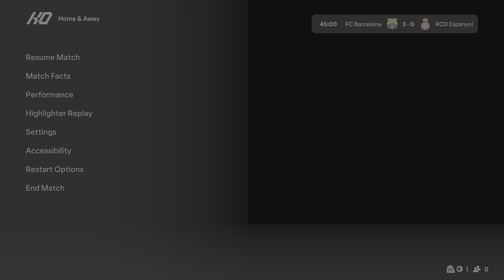BARCELONA vs RCD ESPANYOL | LALIGA 2024/25